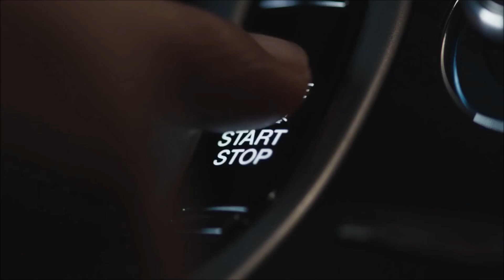2016 Lincoln MKX Gresham, OR | Lincoln MKX Dealership Gresham, OR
Backed by outstanding service, we offer you the premier in selections and noteworthy deals at Landmark Ford Lincoln in Gresham, OR. For returning or new customers, we supply you with the excellence and efficiency in service you require for purchasing a new or pre-owned Lincoln. Our new and pre-owned inventories hold a wide assortment of vehicles to suit every taste and need. Give us a chance to provide you with the excellence and efficiency you deserve. The wonderful folks at Landmark Ford Lincoln are experts in all things Lincoln related and are capable of doing whatever needs to be done to get you in a new vehicle today. Take the trip over from Gresham, OR to Landmark Ford Lincoln today and see why they are the matchless Lincoln dealer in the area!